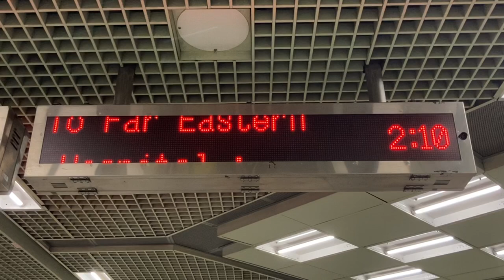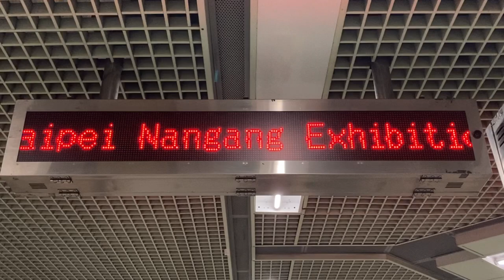台北捷運(MRT) 板南線 南港站 檢票口(改札口) 旅客資訊顯示看板(旅客案内表示板・発車標) LED顯示器(LED電光掲示板)